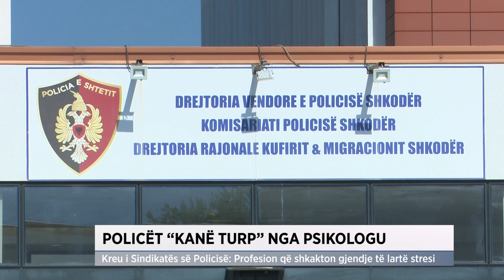Policët "kanë turp" nga psikologu